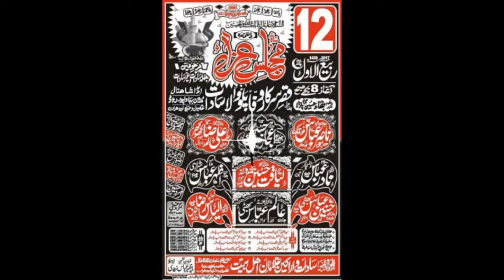Zakir Nasir Abbas Notak | Majlis 12 Rabi Awal 2017 | Yadgar Masiab